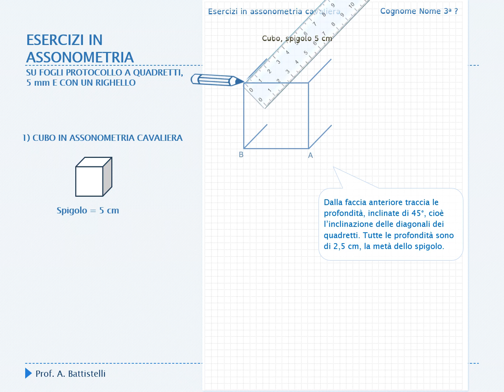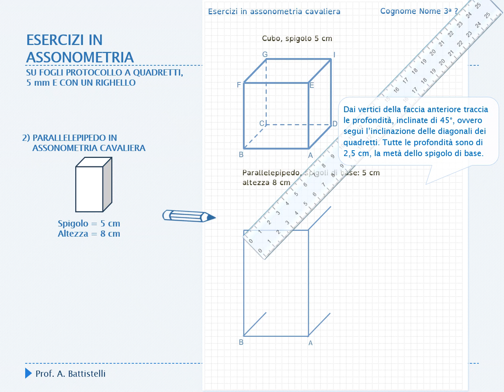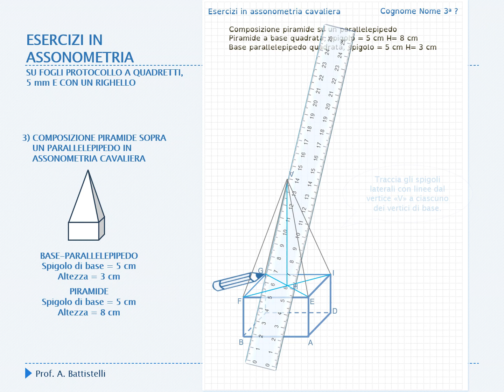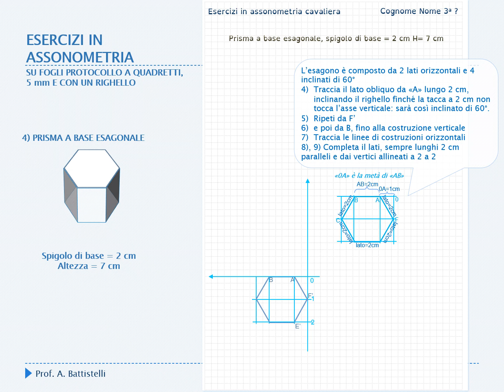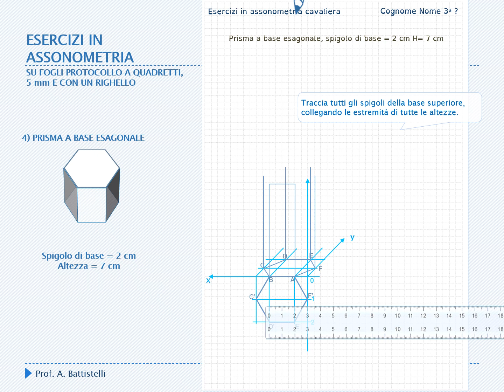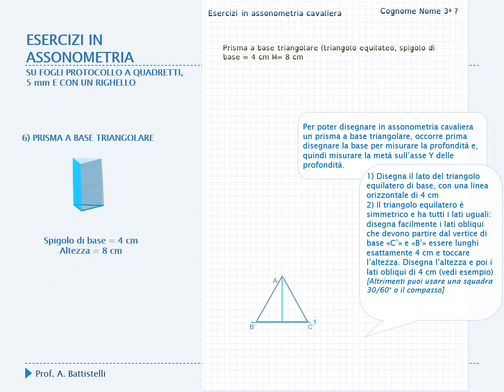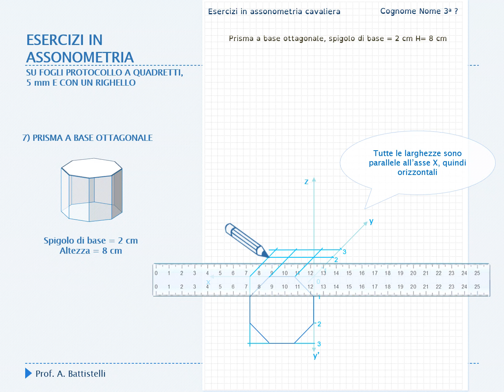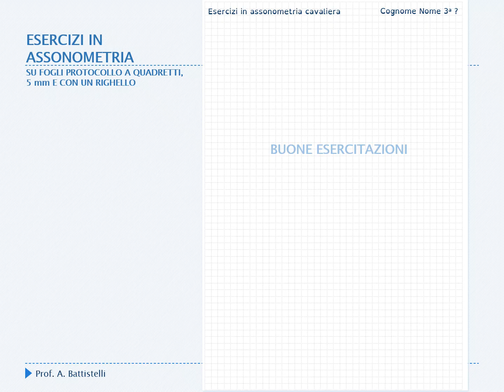ASSONOMETRIA CAVALIERA VARI SOLIDI: esercizi super facili solo con il righello, su fogli a quadretti